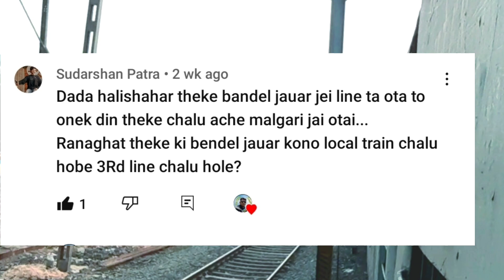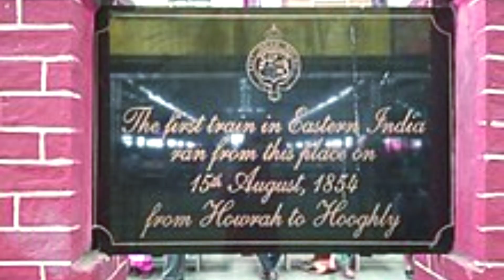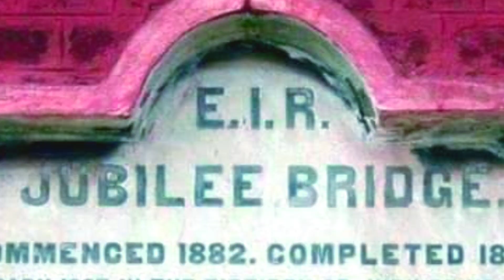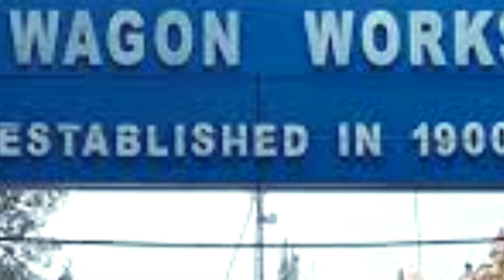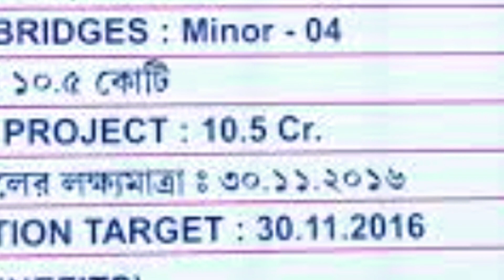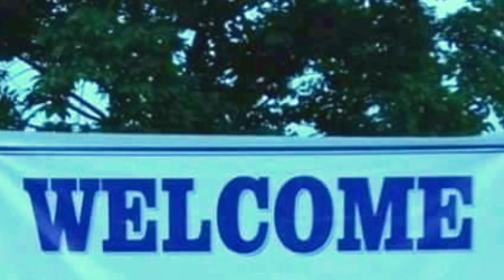Bandel To Halisahar Bypass Link | EMU ট্রেন চালুর দাবী | Eastern Railway History With Sumanta 2023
Dear viewers, this post is meant to answer some of your questions. Before that, this video is incomplete if I don't want to tell you some more historical information. The first train from Howrah to Hooghly was launched on 15 August 1854, and eight years later in 1862, the Sealdah to Kushtia rail link began. The railway connection between the western and eastern banks of the Ganges began in 1887 through the Jubilee Rail Bridge.

Naihati in Sealdah Division with the important railway station Bandel of Howrah Division through the Jubilee Rail Bridge which connects Hooghly and North 24 districts.

A single rail track is constructed from Garifa railway station on the Naihati and Bandel branch. The railway was connected to the Sealdah to Kushtia connecting railway at Kumaragram. I gave one more information, the current name of Kumaragram is Halisahar.

According to a source, the British rulers built this railway for the administrative and commercial needs of the British along with the repair of railway engines and railway carriages running on the Howrah railway line.

As during the Second World War, the Nashipur railway bridge in Murshidabad district was destroyed, cutting off all communications. It is assumed that this railway also closes for the same reason.

According to another information, the importance of Halisahar and Bandel Bypass decreased due to the construction of Lilua Railway Workshop  in 1900, because of which this railway route was no longer used.

A few decades have passed since then, today's Indian railways are much improved, wrapped in the cloak of modernity, the speed of trains has increased and the importance of goods transportation has increased, all these reasons require alternative routes.

In 2018, the railway authority relaunched the Bandel Halisahar Bypass. It was a matter of enthusiasm for the common citizens that passenger trains could run on this route. But, the railway department has been using this railway only for the transportation of goods. However, during the Corona epidemic in 2020, special trains were run on this railway route to bring back migrant workers from Nadia and Murshidabad districts. That train reaches Baharampur via Bhubaneswar, Kharagpur, Adra, Asansol, Burdwan via Bandel Halisahar Bypass Railway.

আমার অন্যান্য ভিডিও দেখতে হলে

halisahar,
bandel,
halisahar bandel new line,
halisahar to bandel train,
barddhaman to bandel,
halisahar ghat,halisahar history,
halisahar ramprasad vita history,
railway history,
railway,
railways,
eastern railway,
eastern railway zone of indian railways,
history of eastern railway,indian railway history,
history of indian railway,indian railways history,
railway news,
north eastern railway,
history of southern railway,eastern railway zone,
indian railways,great eastern railway,
south eastern railway,
history of ser railway zone,
north eastern railway zone,
great north eastern railway,
bandel railway station,bandel station,
bandel railway station announcement,
bandel railway station video,
bandel,
hotels near bandel railway station,
location of bandel railway station,
jubilee bridge,
old jubilee bridge,
new jubilee bridge,
queen jubilee,
bridge,
jubilee brigade at chuchura
221b harrison road
baharampur bypass update